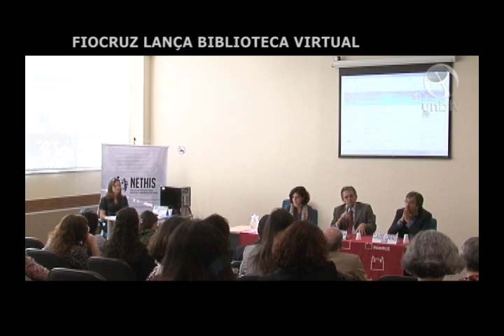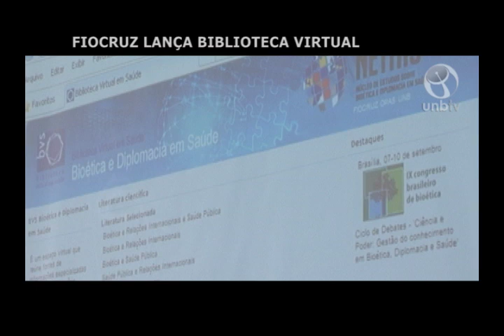Fiocruz lança biblioteca virtual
Programa Zapping sobre ciclo de debates promovido pela Fiocruz no dia 28 de julho de 2011. Na ocasião, foi lançada a Biblioteca Virtual em Saúde (BVS).